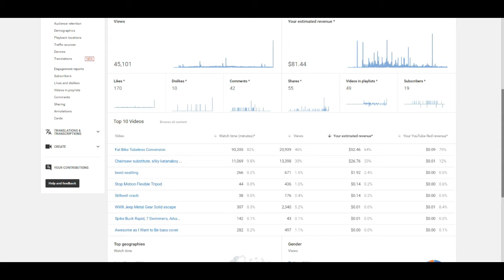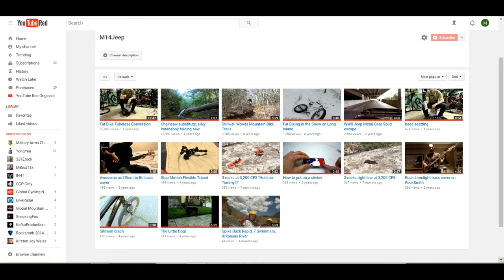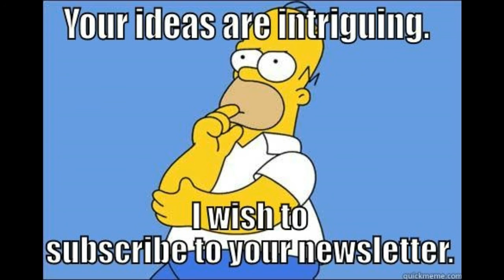I show how much money my chancel has ever made!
Just a simple video showing how much money I have made over the the life time of my video since I have monetize my chancel.